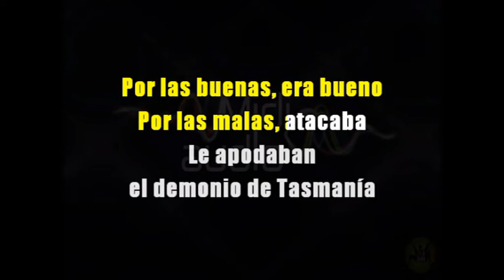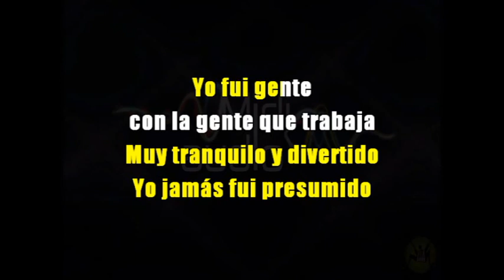KARAOKE JUAN IGNACIO - LOS NUEVOS REBELDES 2022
Los derechos pertenecen a sus propietarios - All copyrights belong to their owners

Para más Información Contactanos a los Telefonos